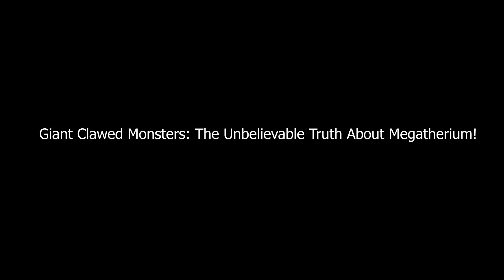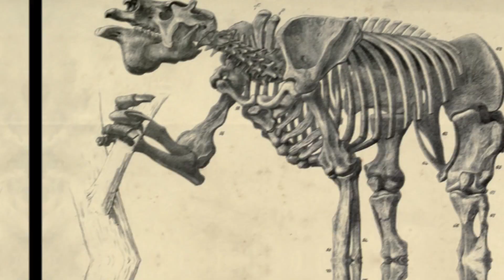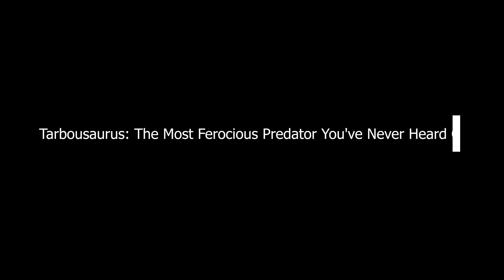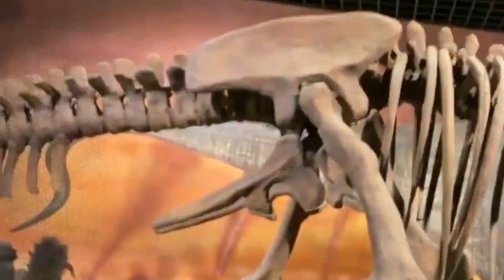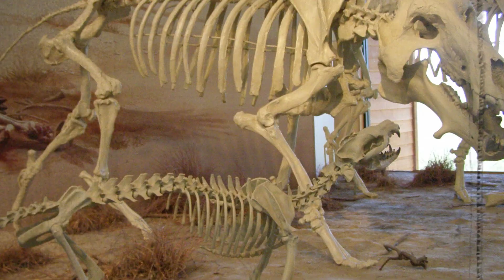Prehistoric Predators: Unearthing the Giants You Never Knew Existed!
Embark on a thrilling journey through time with our latest video, "Prehistoric Predators: Unearthing the Giants You Never Knew Existed!"

Join us as we delve into the fascinating world of ancient Earth, unveiling the monstrous predators that once roamed the land, sea, and sky. From colossal sea creatures to land-dwelling behemoths, prepare to be astonished by the incredible diversity and sheer size of these prehistoric giants.

Discover jaw-dropping facts about lesser-known predators that ruled the planet millions of years ago, challenging everything you thought you knew about the ancient world. Uncover the mysteries behind their unique adaptations, fearsome hunting strategies, and the epic battles for survival in an environment vastly different from our own.

Don't miss out on this captivating exploration of Prehistoric Predators! Hit the play button now and travel back in time to witness the giants you never knew existed.